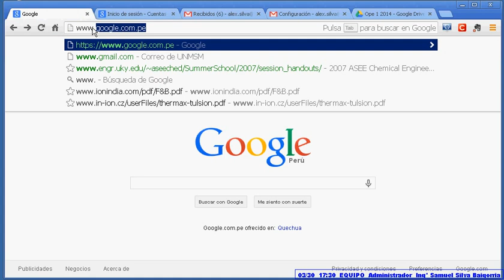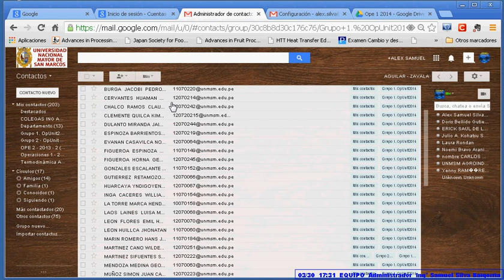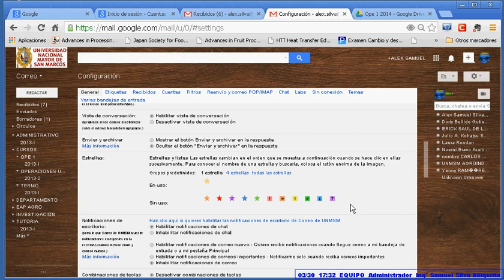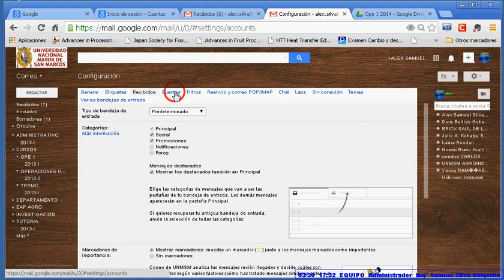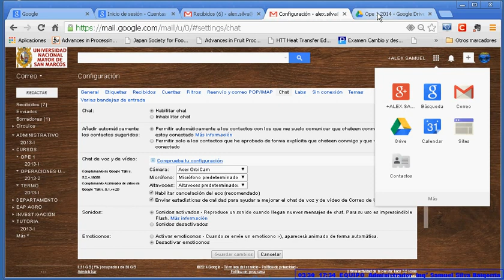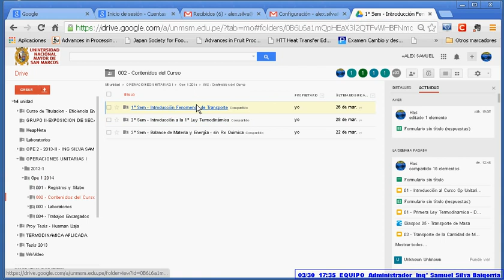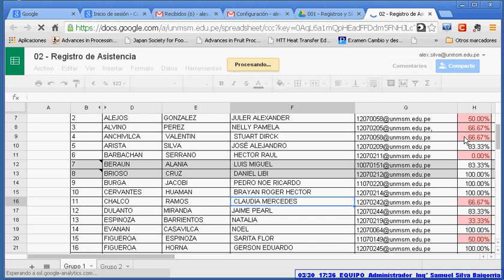Configuracion Cuenta UNMSM - Drive